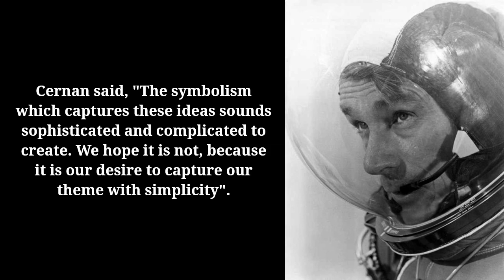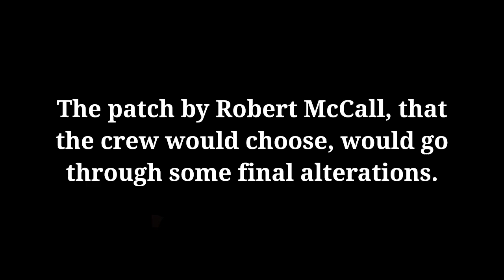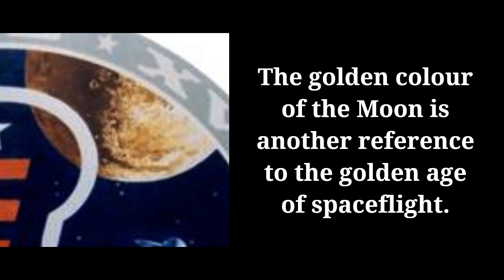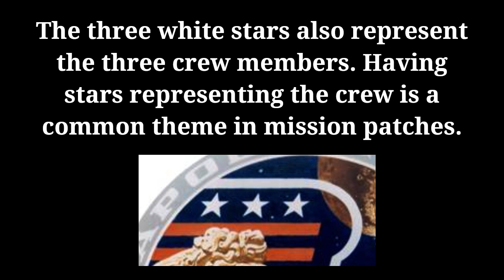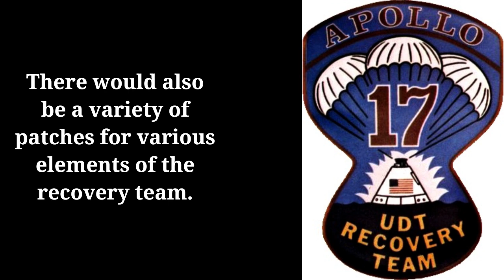Apollo 17. Do you know all the HIDDEN features?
The APOLLO 17 patch design. Do you know all the hidden features in the design? Everything you ever wanted to know about the Apollo 17 crew patch.

Music
Path To Victory - credit - UNIVERSFIELD